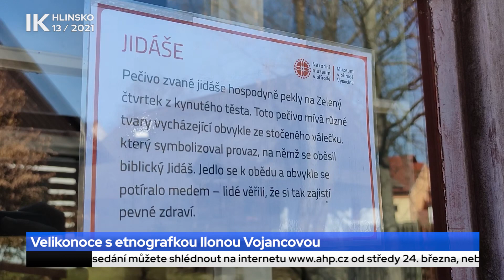13/2021 Kompletní zpravodajství IK Hlinsko